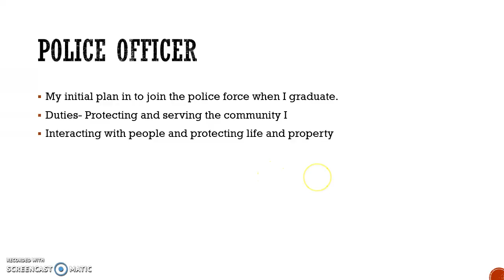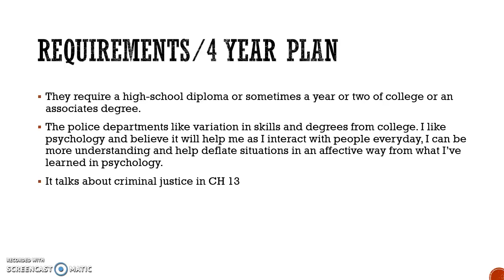Psycy 112 Career